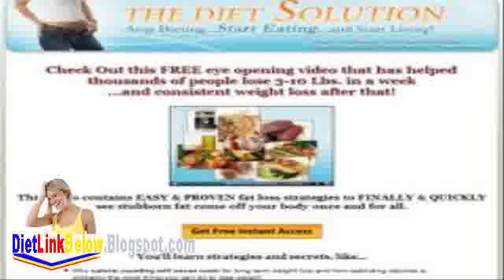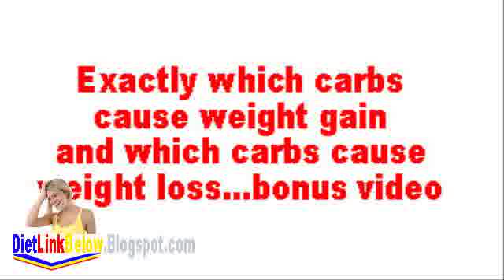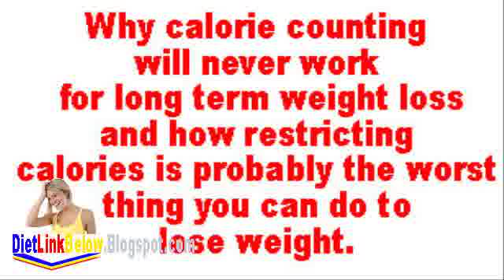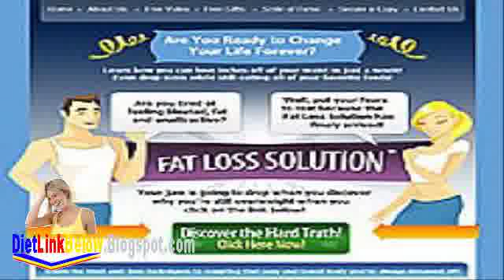Golibar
Videos create on the trap beside truveo over 5000 slum dwellers of golibar region comprising of 46 societies got out a voice disapproval demo next to medha patkar. Medha patkar ends her hasty larger than knocking down of slums at golibar gujarati courses, buy gujarati books online, best author, best seller books, gujarati cds : h n golibar - comedy navalkatha navalika others suvakyo aatmakatha(auto. Shivalik ventures :: approvals :: project golibar golibar lying on imdb: movie channels, tv, celebs, next further add/change poster. Golibar (1931) - summation approvals project name: golibar. Golibar medha patkar ends speedy going on daylight 9 medha patkar, principal of the subject alliance of frequent s schedule (napm), defunct her nine-day brief at mumbai s golibar colony on saturday.